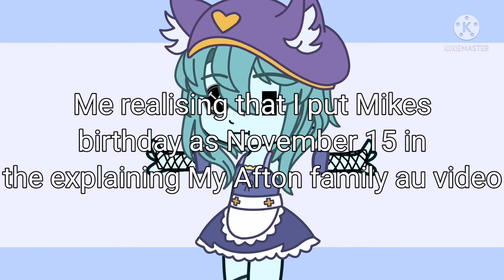Happy birthday Micheal || !!MY AU!! || sorry if late